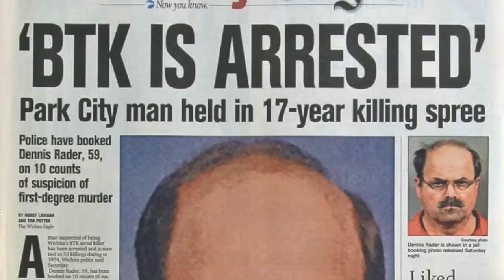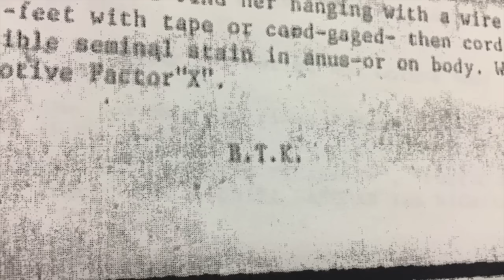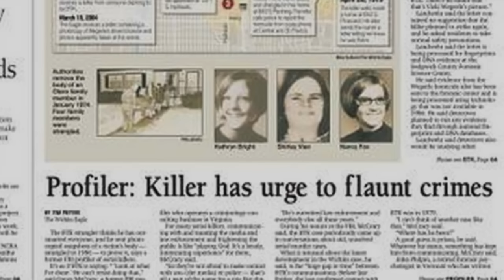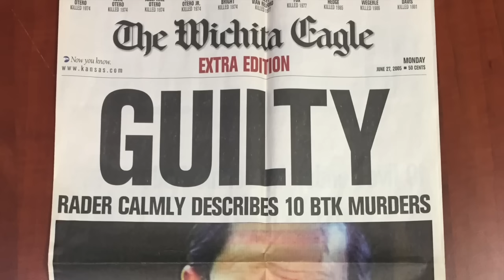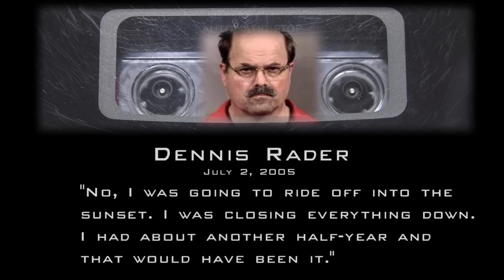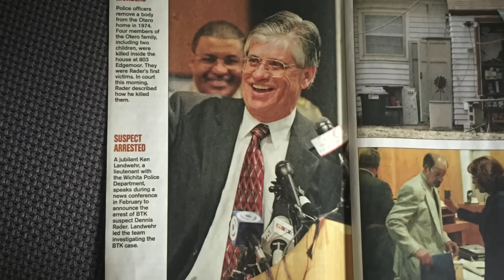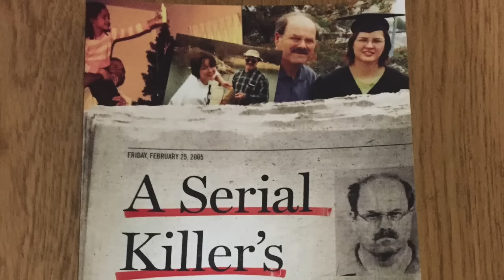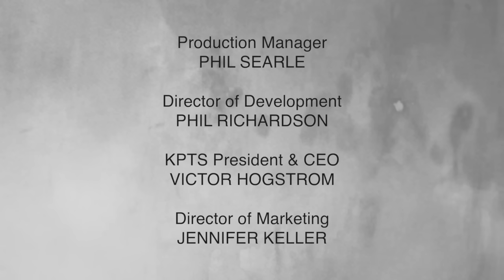BTK's Daughter Speaks Out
The daughter of Wichita’s notorious serial killer breaks her silence in an exclusive local interview with Susan Peters.